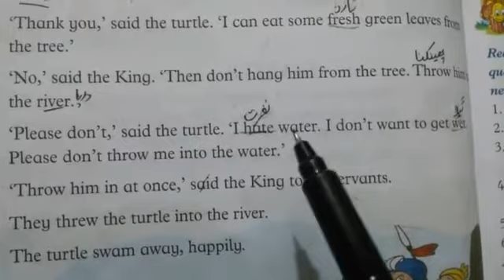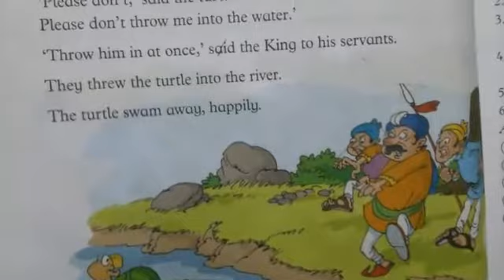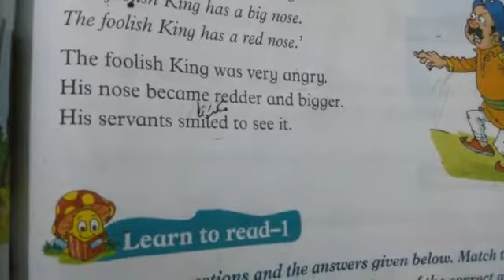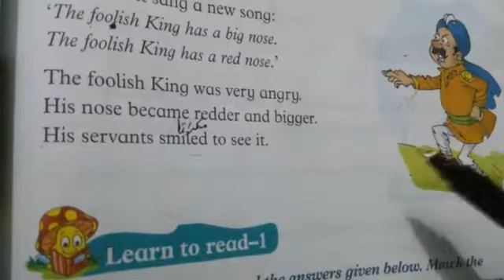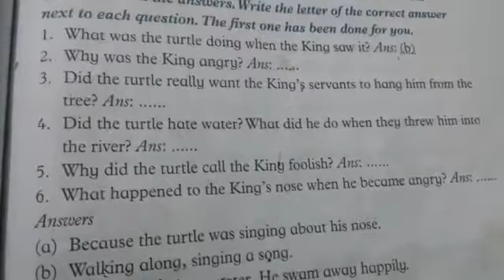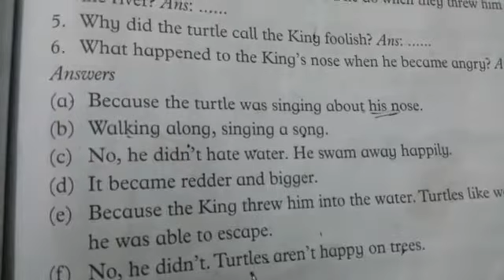English| Class 2| Lecture 8| Part2 |24April20